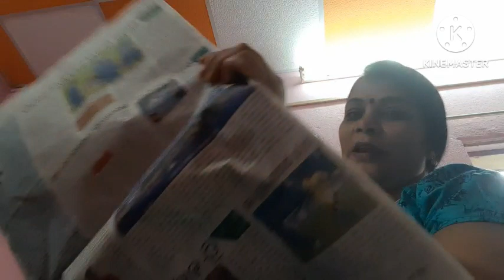Tandoori tea ଏହି ପରି ଭାବରେ ଘରେ ତିଆରି କରନ୍ତୁ ।@RanjitapetapujaandVlogs